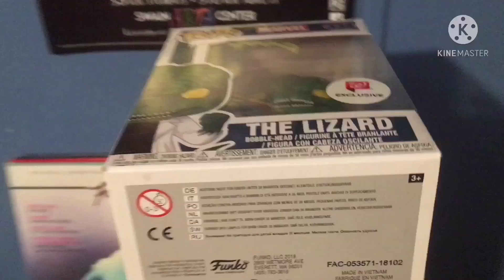(TRAILER) Mack’s Amazing World of Plush Season 2 Episode 4